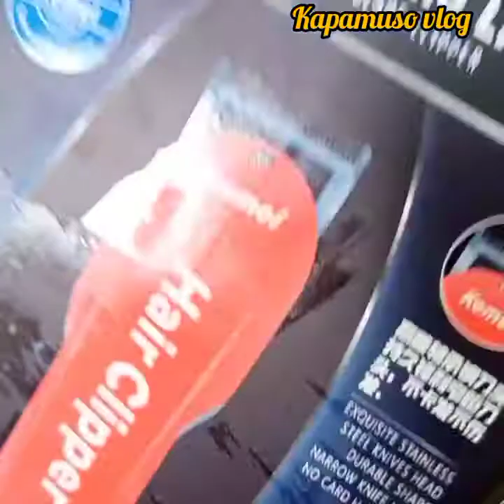Hair style ni kapamuso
gupitng masa